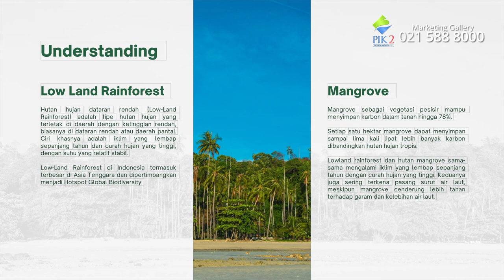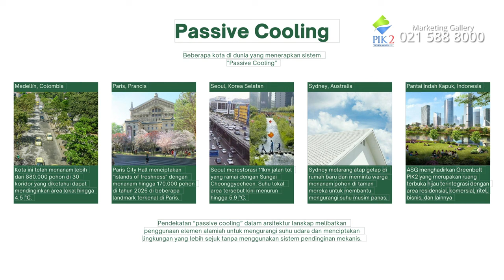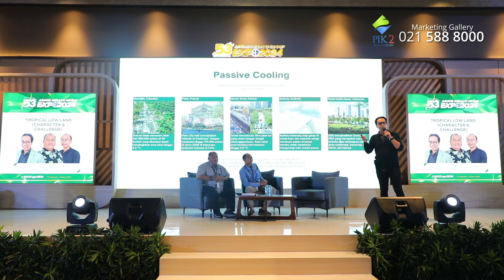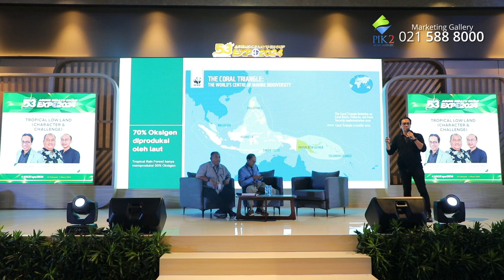Penerapan Konsep Tropical Lowland di PIK2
PIK2 merupakan kawasan kota mandiri yang modern dengan luas ±6000 Ha. Kawasan ini dirancang dengan berbagai fasilitas super lengkap. Tidak hanya dirancang sebagai kawasan komersial, PIK2 juga mendukung konsep Green City dengan hadirnya berbagai fasilitas penghijauan agar memberikan kenyamanan kepada penghuni & pengunjung PIK2.

Seperti apa penerapan konsep Tropical Lowland di PIK2? Simak video yang berikut ini.